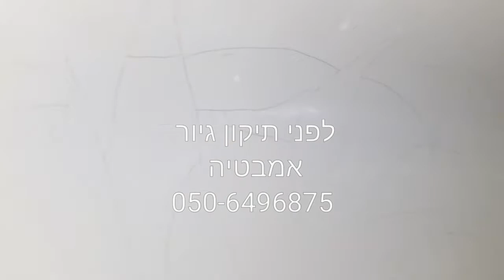תיקון וצביעה כיור אמבטיה ללא פירוק 050-6496875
תיקון וחידוש כיור באמבטיה ללא שבירות וללא פירוק